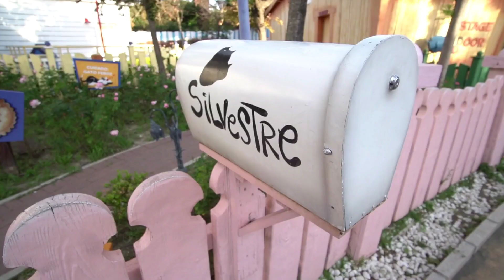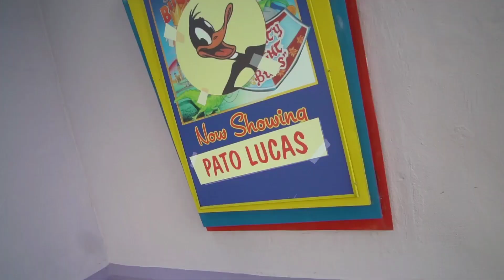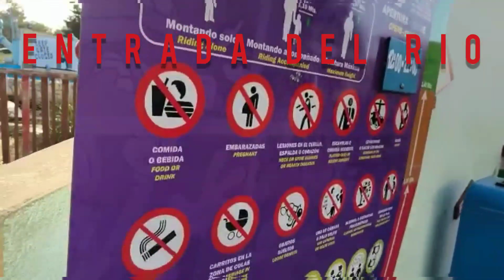PARQUE WARNER EN MADRID 2021/PARTE2/اروع واجمل المغامرات بالحديقة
¡Hola mi gente!   En este video nos vamos de excursión  y pasamos un día en el parque warner de Madrid .voy a enseñar las tiendas ( department store,looney tunes:Hollywood  colección,cartoon  classics store,Río Bravo outfitters)  las actraciones (lex luthor invertatron,Río bravo,Batman Arkham Asylum,la Aventura de scooby Doo, ACME juegos de agua) los espectáculos del grupo parque warner  de Madrid como loca  Academia ede policía looney
Tunes Dance festival.
ESPERO que disfrutes de este vlog en el parque warner madrid! Gracias

          قناة_سوسو_المتنوعة